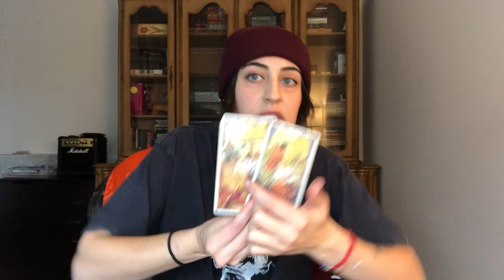Your Soulmate is Coming Back for You